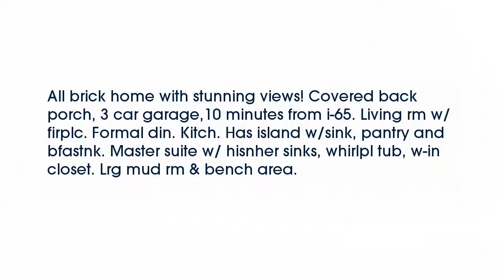Real estate for sale in Columbia Tennessee - MLS# 1677374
1117 Rip Steele Rd
Columbia Tennessee 38401
MLS# 1677374

All brick home with stunning views! Covered back porch 3 car garage10 minutes from i-65. Living rm w/firplc. Formal din. Kitch. Has island w/sink pantry and bfastnk. Master suite w/ hisnher sinks whirlpl tub w-in closet. Lrg mud rm & bench area.